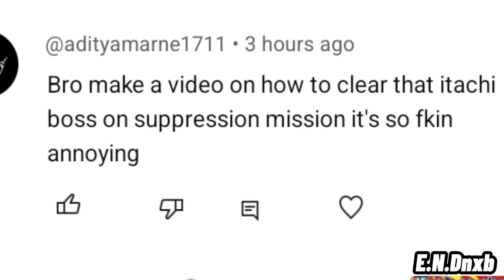How To Beat Itachi Boss😱 Full Guide/Effects Explained☆ | Suppression Mission | NxB Nv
Full Guide and showcase of how to beat any Suppression Mission Boss and the stages Effects! by E.N.D🔥✅️.